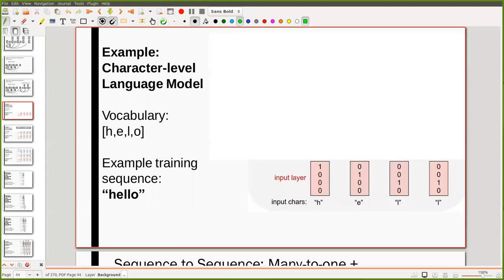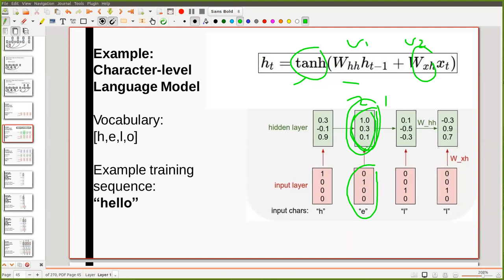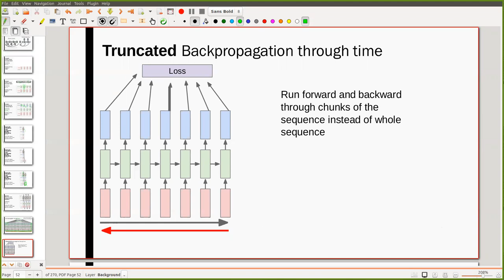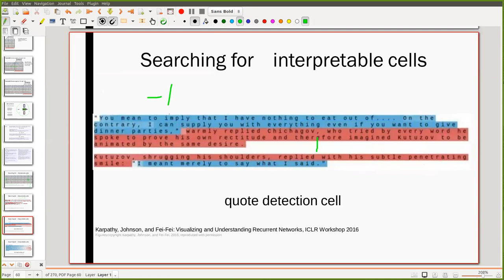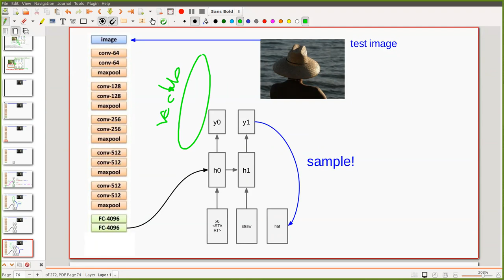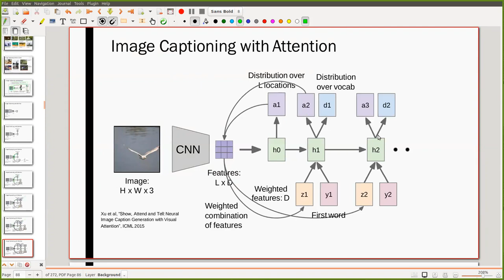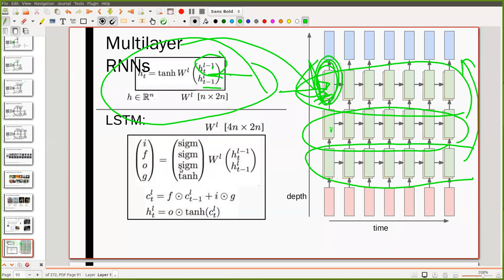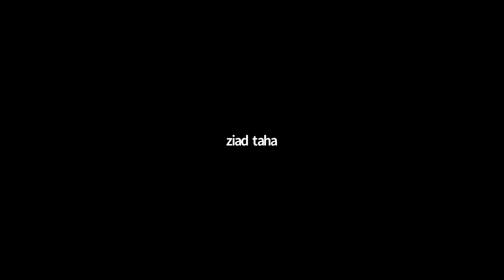Lecture 19: Data Mining CSE 2020 Fall